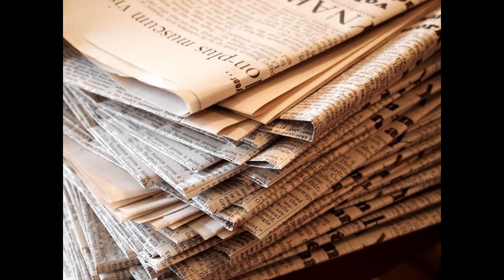Clock Tower 3 OST - Walking Through The Night (Theme)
This is the main theme of Clock Tower 3. The OST was released January 22, 2003 in Japan. I edit the video with funny pics because I was bored LOL
The soundtrack was composed by Cozy Kubo, Norihito Kudo and Reiji Matsumoto.